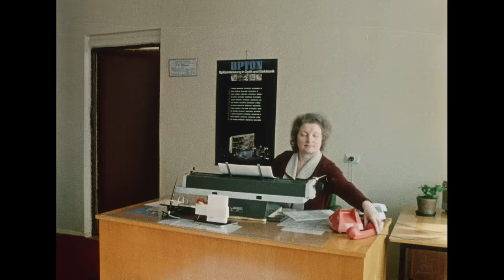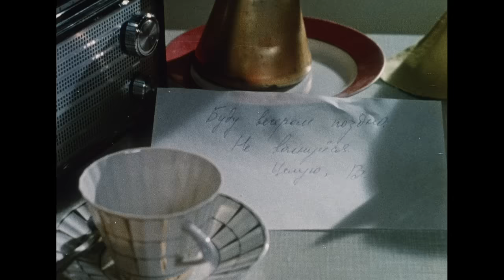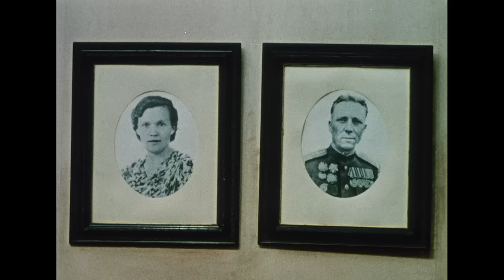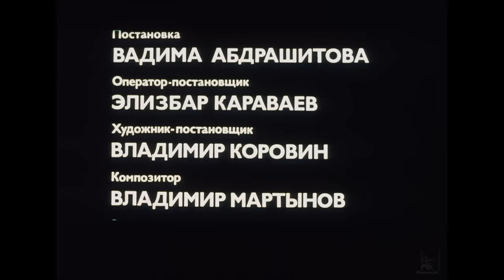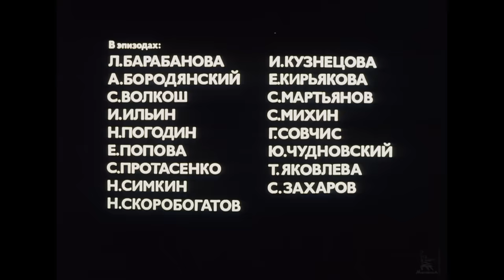Поворот (психологическая драма, реж. Вадим Абдрашитов, 1978 г.)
Счастливо завершается круиз молодоженов по Черному морю. Впереди — Москва, интересная работа и уют семейной жизни. Но трагическая случайность рушит надежды Веденеевых — Виктора обвиняют в преступлении. Начинается следствие…

Режиссёр: Вадим Абдрашитов
Сценарист: Александр Миндадзе
Композитор: Владимир Мартынов
Оператор: Элизбар Караваев
Художник-постановщик: Владимир Коровин
В ролях: Олег Янковский, Ирина Купченко, Олег Анофриев, Анатолий Солоницын, Любовь Стриженова, Наталья Величко, Михаил Дадыко, Александр Кайдановский, Олимпиада Калмыкова, Наталья Малявина, Юрий Назаров, Сергей Полежаев, Алексей Преснецов, Виктор Проскурин, Николай Смирнов